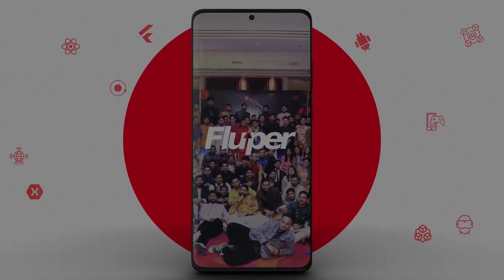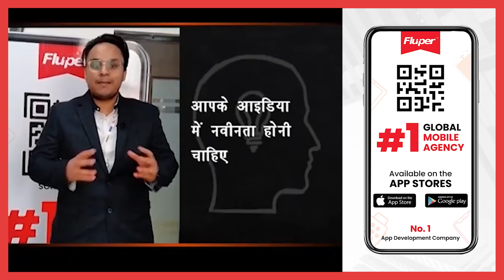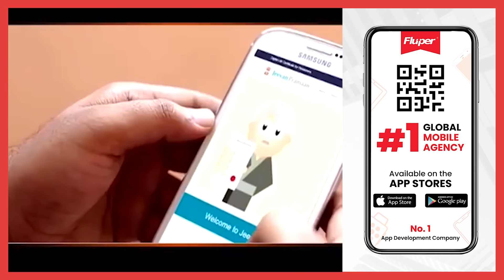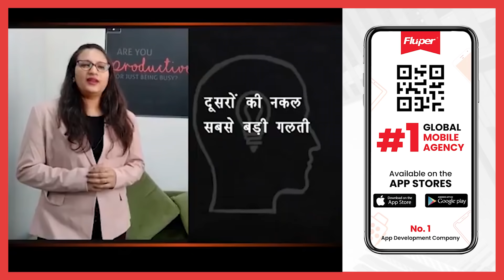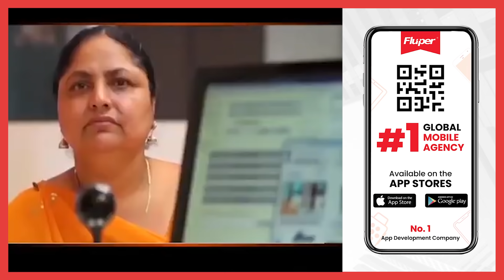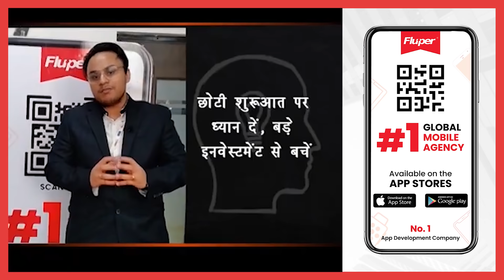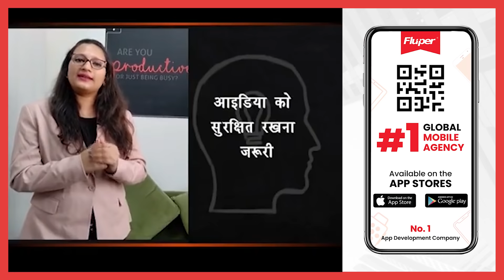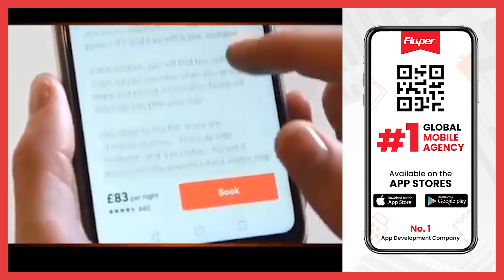Fluper- Tips For Making A Successful App For Your Business At Low Investment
In this video, you'll get the amazing tips for making a successful app for your business at low investment.
Dr. Praveen Tiwari, renowned startup and innovation expert from Samay Innovation, talks about app development and how to create a successful app business with minimal investments, along with Anshul Sharma, CEO of app development company Fluper and Akanksha Pandey, VP of Sales at Fluper.

They also point out common mistakes that amateur app developers make while designing an app, and provide tips on how to avoid them.